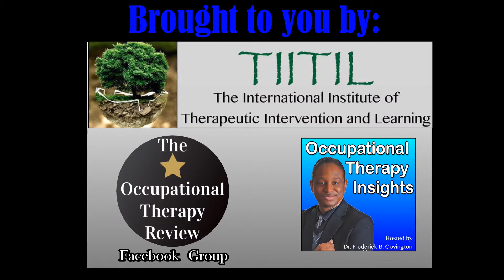Success Beyond IEP's